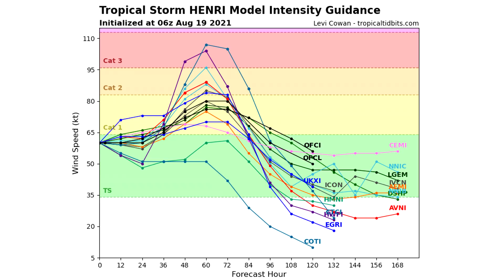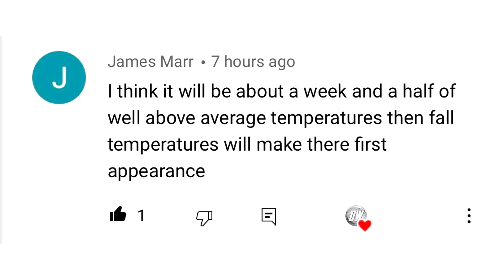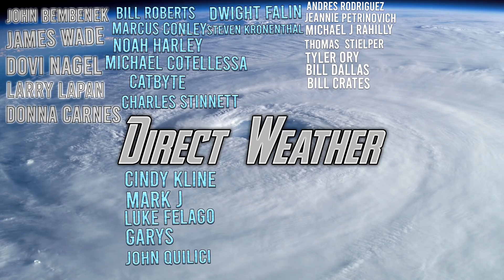New England Hurricane? How future Hurricane Henri Could hit the Northeast... Major Impacts possible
I'm concerned about this one, and I think anyone in the Northeast should be watching Henri very closely, move forward with caution and be prepared for any scenario. That's what Direct Weather is and always has been about, Hope for the best, but prepare and be aware of the worst.